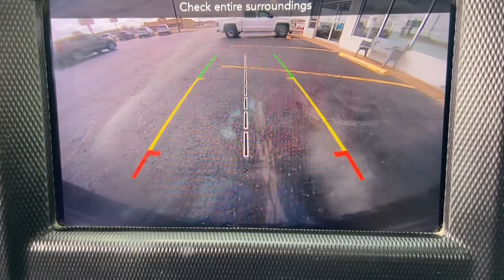2018 Jeep Wrangler Unlimited West Plains MO, Mt Home AR, Willow Springs MO, Nixa MO, Mountain Grove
Ocean Blue Metallic Clearcoat  2018 Jeep Wrangler Unlimited available in West Plains Missouri at Taylor Grubaugh Chevrolet Buick GMC. Servicing the Mt Home AR, Willow Springs MO, Nixa MO, Mountain Grove MO area.
2018 Jeep Wrangler Unlimited Sahara - Stock#: 20168B - VIN#: 1C4HJXEN3JW213715

Transmission: 8-Speed Automatic (850RE), Black 3-Piece Hard Top, Engine: 2.0L I4 DOHC DI Turbo eTorque, Wheels: 18' x 7.5' Tech Gray Polished Face, Anti-Spin Differential Rear Axle, MOPAR All-Weather Floor Mats, 2 12V DC Power Outlets, 2 12V DC Power Outlets and 1 AC Power Outlet, 2 LCD Monitors In The Front, 2 Seatback Storage Pockets, 21.5 Gal. Fuel Tank, 21.5 GALLON FUEL TANK, 220 Amp Alternator, 3 Skid Plates, 3.45 Rear Axle Ratio, 4-Way Passenger Seat -inc: Manual Recline and Fore/Aft Movement, 4-Wheel Disc Brakes w/4-Wheel ABSFront Vented DiscsBrake Assist and Hill Hold Control, 50 State Emissions, 6-Way Driver Seat -inc: Manual ReclineHeight AdjustmentFore/Aft Movement and Manual Lumbar Support, 60-40 Folding Split-Bench Front Facing Fold Forward Seatback Cloth Rear Seat, 650CCA Maintenance-Free Battery w/Run Down Protection, 8 Speakers, 880# Maximum Payload, ABS And Driveline Traction Control, Air Filtration, Airbag Occupancy Sensor, Aluminum Spare Wheel, Analog Display, ANTI-SPIN DIFFERENTIAL REAR AXLE-inc: Tires: 255/70R18 All Terrain, APPLE CARPLAY, Auto Locking Hubs, BLACK 3-PIECE HARD TOP-inc: Freedom Panel Storage BagRear Window DefrosterRear Window Wiper/Washer, Black Door Handles, Black Front Bumper w/Metal-Look Rub Strip/Fascia Accent and 2 Tow Hooks, Black Power Heated Side Mirrors w/Manual Folding, Black Rear Bumper w/1 Tow Hook, Black Side Windows Trim, Black Wheel Well Trim and Body-Colored Fender Flares, BLACKCLOTH LOW-BACK BUCKET SEATS, Body-Colored Grille w/Chrome Accents, Brake Actuated Limited Slip Differential, Cargo Space Lights, Carpet Floor TrimCarpet And Rubber Mat, Clearcoat Paint, Cloth Low-Back Bucket Seats, Compass, Conventional Rear Cargo Access, Cruise Control w/Steering Wheel Controls, Day-Night Rearview Mirror, Deep Tinted Glass, Delayed Accessory Power, Driver And Passenger Visor Vanity Mirrors w/Driver And Passenger Illumination, Dual Stage Driver And Passenger Front Airbags, Dual Stage Driver And Passenger Seat-Mounted Side Airbags, Electro-Hydraulic Power Assist Steering, Electronic Stability Control (ESC) And Roll Stability Control (RSC), Engine Auto Stop-Start Feature, Engine Oil Cooler, ENGINE: 2.0L